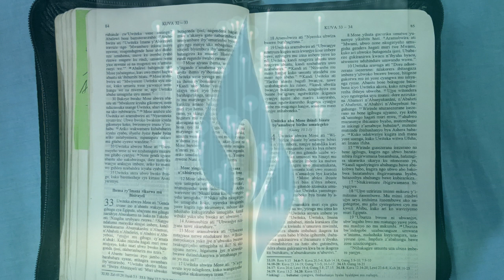KWIBUKA BURI MWAKA NI ITEGEKO IMANA YAHAYE ABANYARWANDA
Inshoza y'Umuco